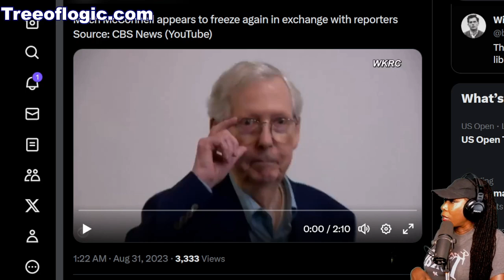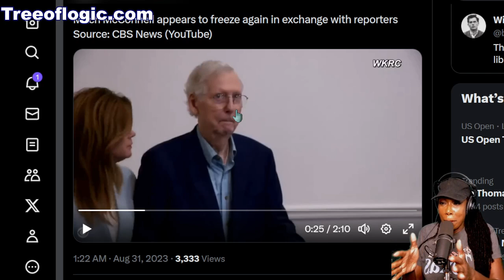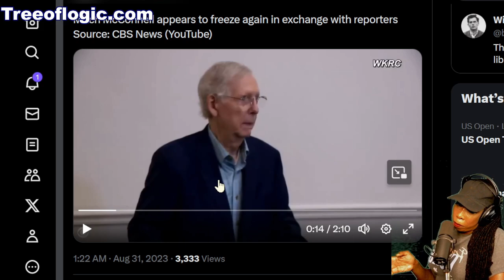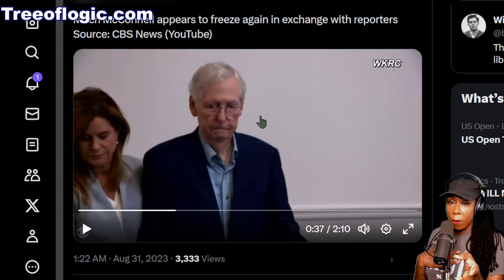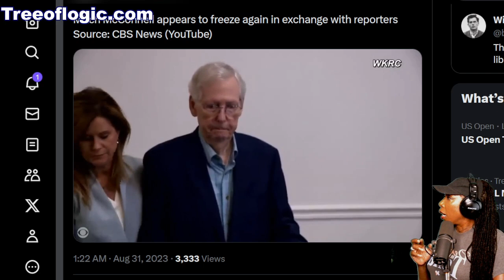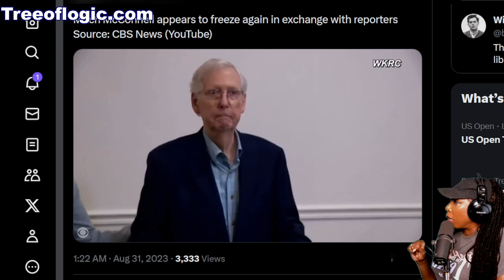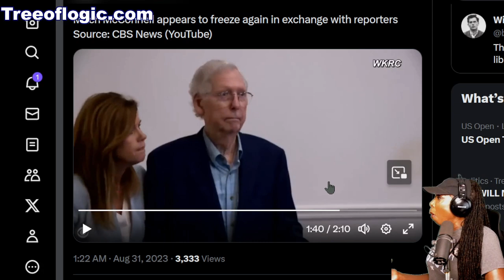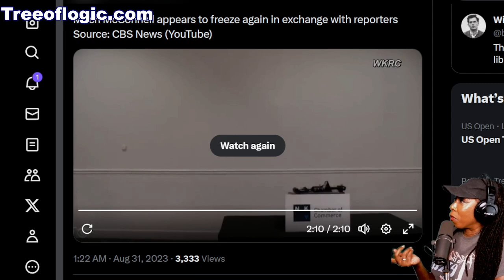Live Reaction To Mitch McConnell Freezing Up During News Conference For 2nd Time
Senate Minority Leader Mitch McConnell froze up while answering questions during a press conference for the second time.